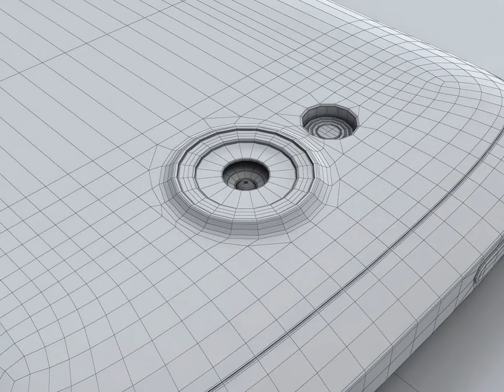3D Model HTC One VX at 3DExport.com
Download 3D Model 3D Model HTC One VX c4d, obj, 3ds, fbx at 3DExport.com

3D Models → Electronics → Phone and Cell Phone → HTC One VX

Download Files:
3DS MAX ver.2008: max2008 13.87 MB
Autodesk FBX: fbx 843.19 kb
3DS MAX all ver.: 3ds 403.68 kb